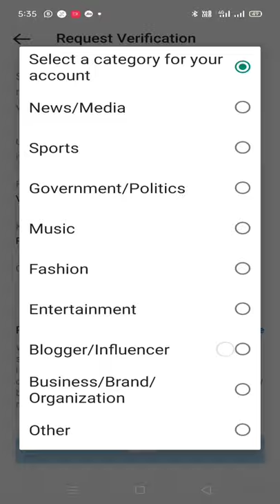instagram ko verified Blue tick☑️ kese lagaye